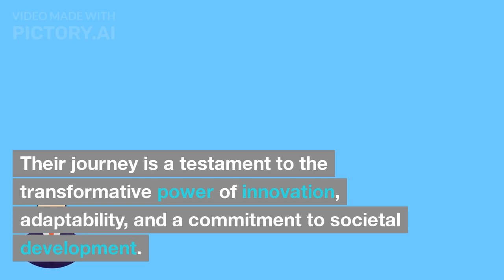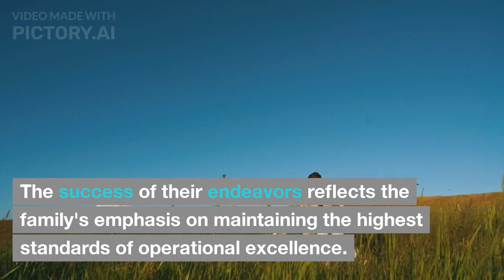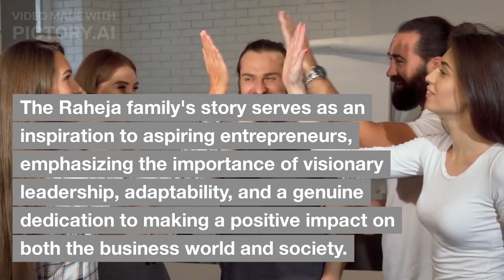Rajan Raheja & Family: Trailblazers of Entrepreneurship & Societal Impact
Explore the inspiring journey of Rajan Raheja and his family, renowned for their pioneering entrepreneurship and commitment to societal development. From reshaping urban landscapes to leading in telecommunications, their innovative spirit has transformed industries. Discover how the Raheja family's visionary leadership, responsible entrepreneurship, and philanthropy have created a lasting legacy of positive impact.

Rajan Raheja, entrepreneurial journey, business visionaries, societal impact, Raheja Group, responsible entrepreneurship, philanthropy, multigenerational leadership, strategic innovation, ethical business practices.